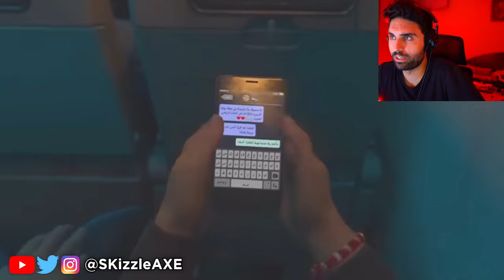Call of Duty Terrorist Attack Mission (Do NOT Watch)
SKizzle Reacts to MODERN WARFARE 3 'NO RUSSIAN' Full Mission Gameplay Walkthrough (COD MW3 2023 No Russian Gameplay) Xbox Activision. I also covered Activision MW3 gameplay beta review and impressions. We're also getting MW3 Zombies and new COD Warzone map. We previously covered news for Faze Swagg, Nadia, Zlaner, Nickmercs and COD Cheaters.